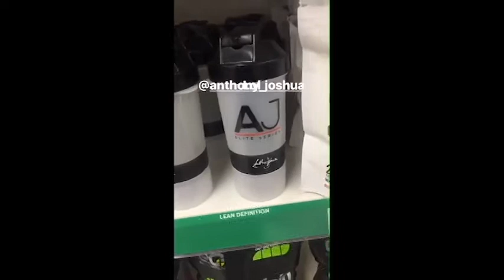(SHOCKING VIDEO!) CHARLES MARTIN SENDS CHILLS DOWN DILLIAN WHYTES SPINE